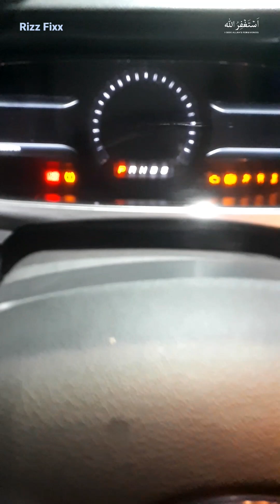ford taurus water pump replacement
ford taurus
ford explorer
ford taurus water pump
explorer water pump rizz fixx
Ford EcoBoost 3.5 liter Timing Components Instalation